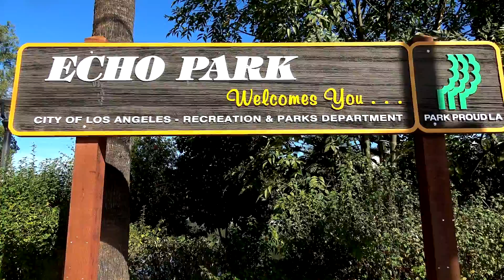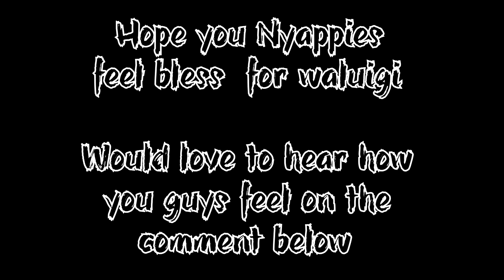ABM Movie: Waluigi & Rosalina Dating At The Park !! HD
Waluigi is definitely ready to show some love to the wonderful, gorgeous, beautiful, galaxy woman in the entire universe, Rosalina!!